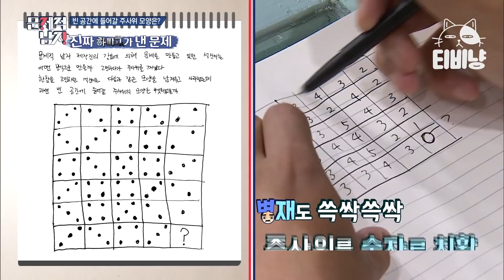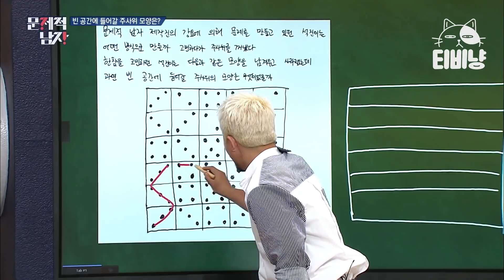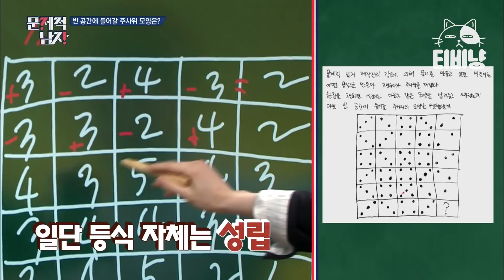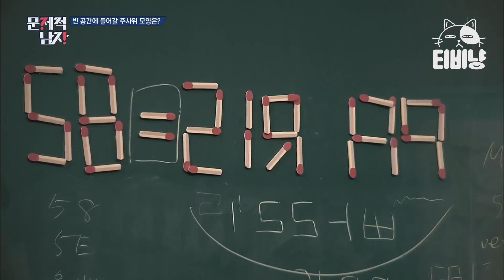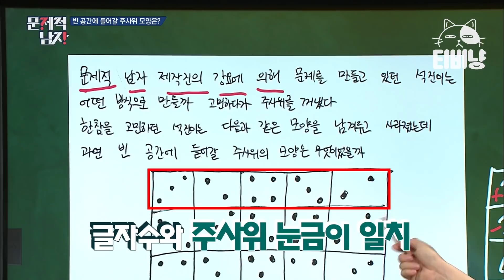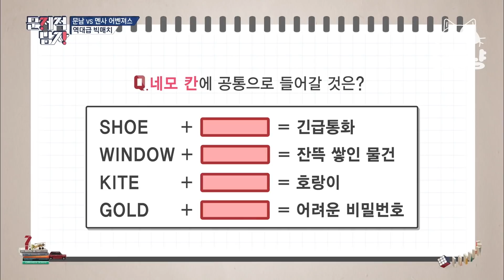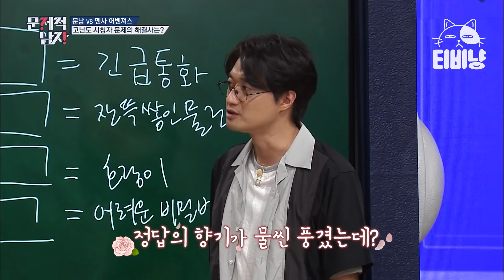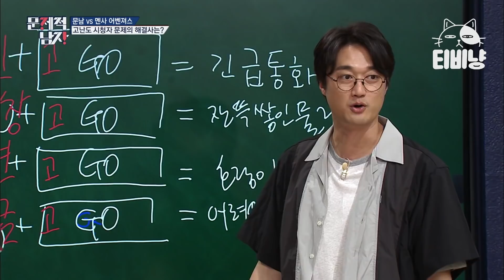[티비냥] 제발 좀 맞혀주세요,, 난이도 조절 실패한 하파고의 역대급 문제🔥 (알고 보면 엄청 쉬움)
00:00 문제적남자 #01 하파고 문제
10:55 문제적남자 #02 물음표 문제